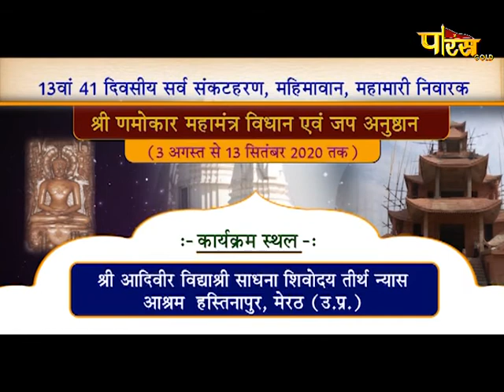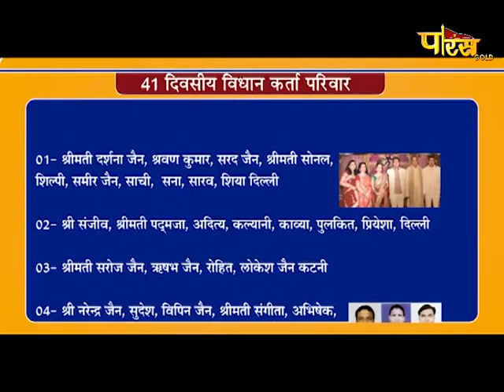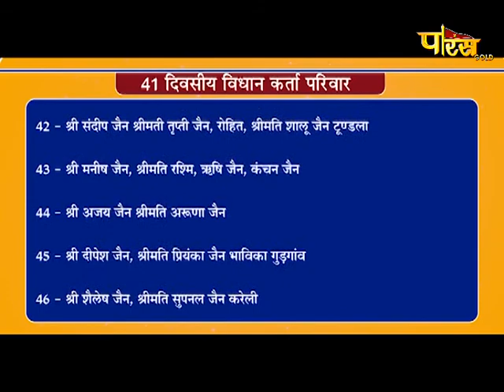विशेष:- श्री णमोकार महामंत्र विधान एवं जप अनुष्ठान | Hastinapur (Meerut) | Date:- 16/08/20